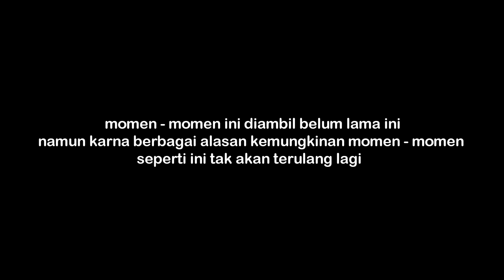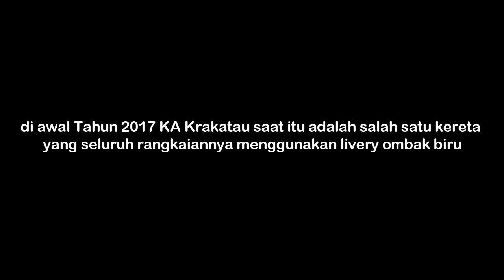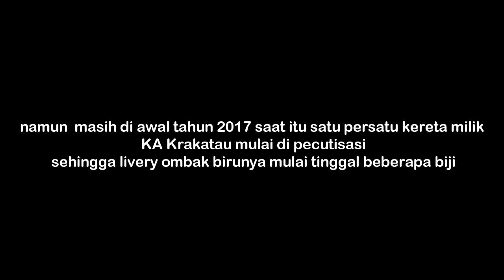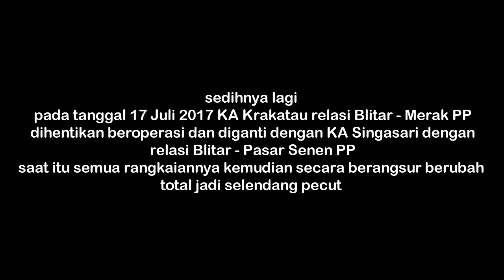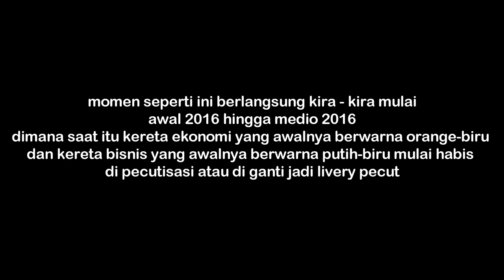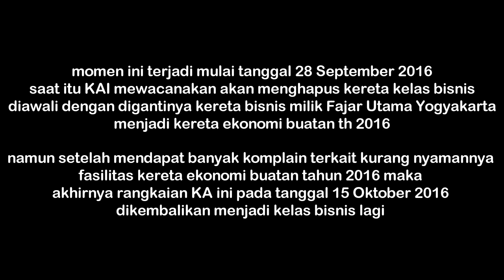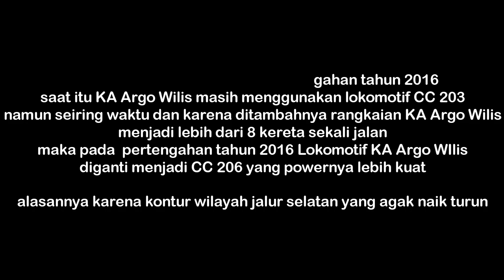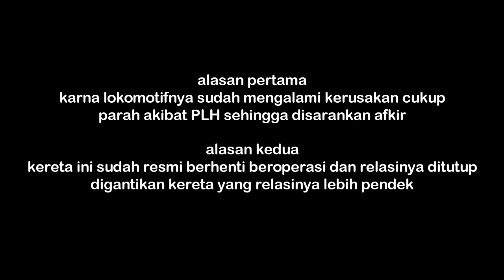Lima Momen Tak Terulang Kereta Api Indonesia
kali ini video kompilasi tentang Lima momen di perkeretaapian Indonesia yang mustahil akan terulang lagi

seperti apa?
penasaran?
selamat menyaksikan
*ralat di video disebutkan CC 201 129r yang betul CC 201 130r

Terimakasih kepada yang sudah menonton
Terimakasih sekali kepada yang like video saya
Beribu-ribu Terimakasih yang sudah mau share video saya